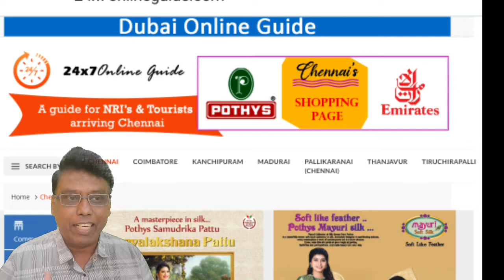21 Grams - Malayalam - Tamil Review - Murder Mystery - Hot Star OTT - Anoop Menon | Leona Lishoy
21 Grams - Malayalam - Tamil Review } Anoop Menon | Leona Lishoy | Murder Mystery | Disney Hotstar